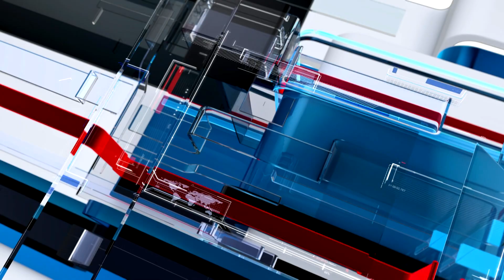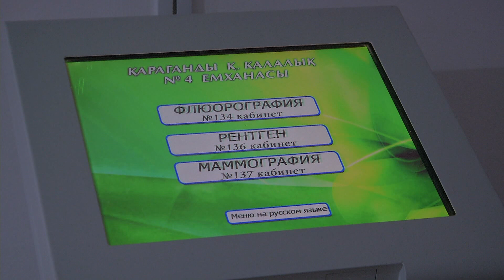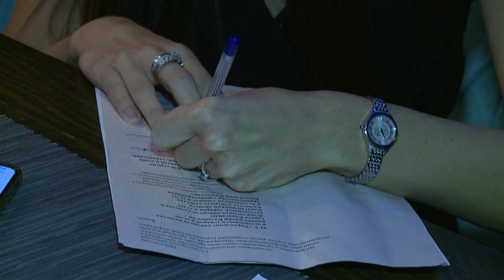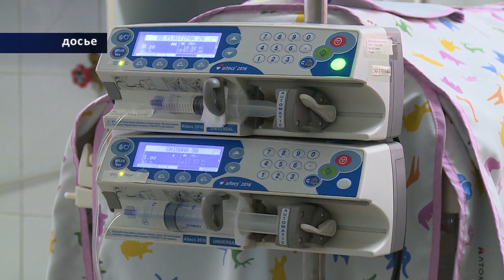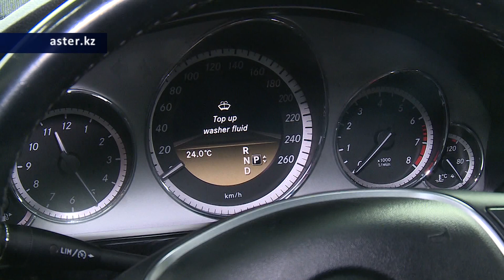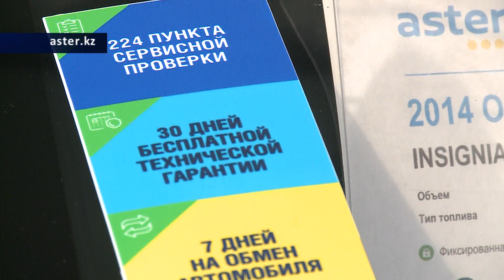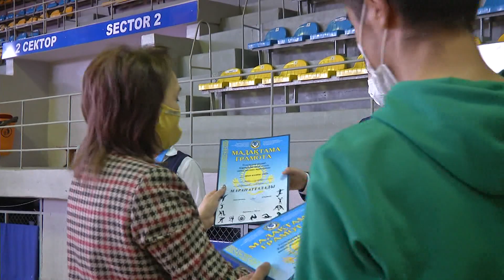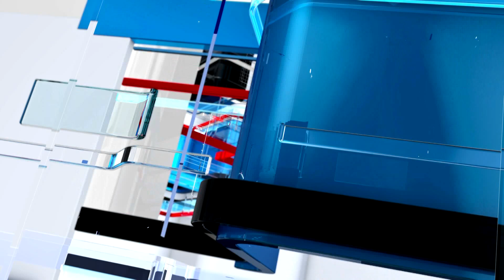03/02/2021 - Новости канала Первый Карагандинский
- здесь еще больше свежих новостей.
Ваше мнение.